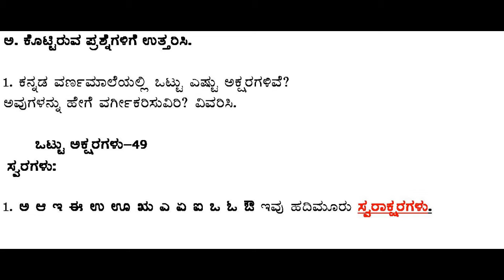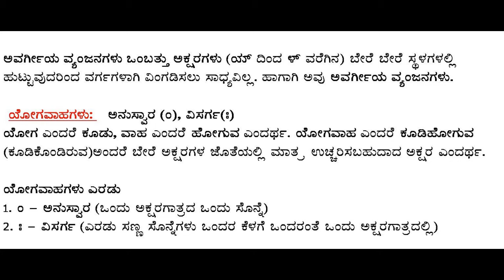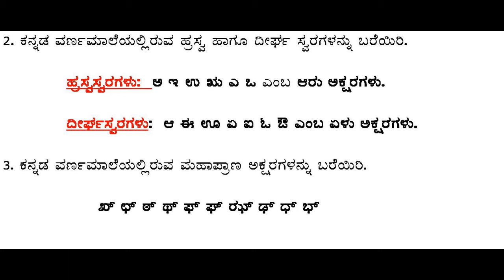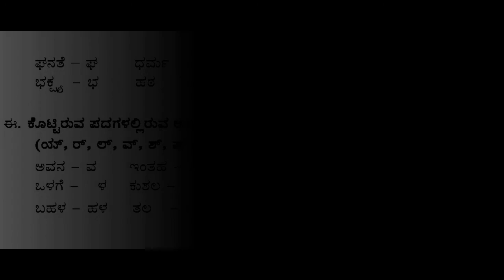ವರ್ಣಮಾಲೆಯ ಪರಿಚಯಾತ್ಮಕ ವಿವರ